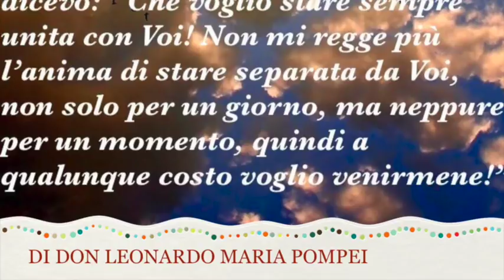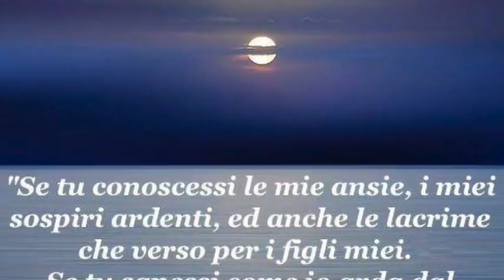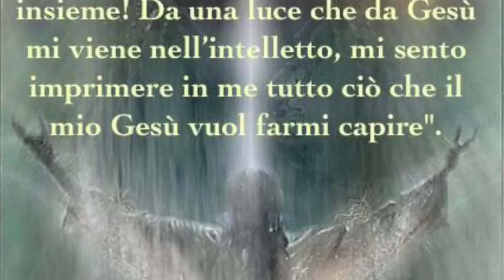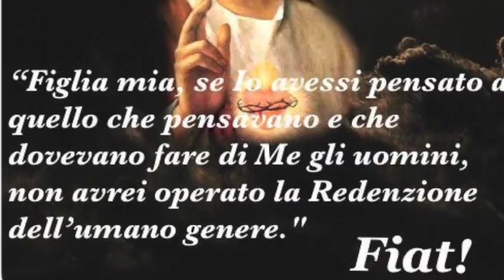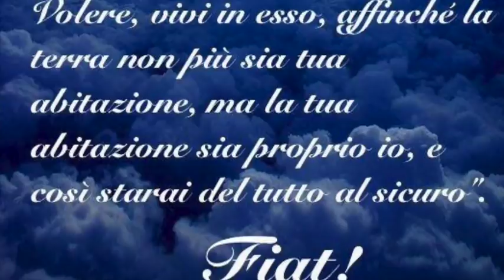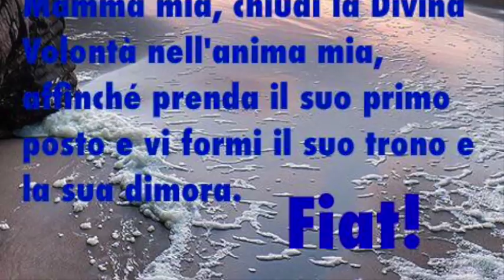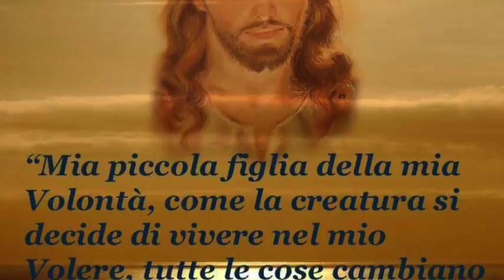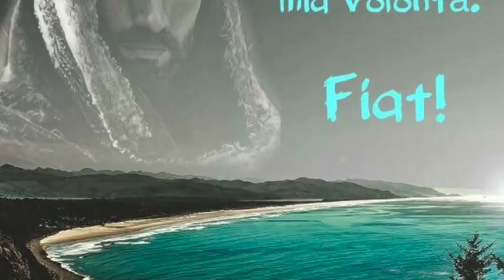La fede è Dio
Il valore e l'importanza dell'obbedienza. Casi in cui è necessaria la direzione spirituale. L'esercizio della Divina Presenza. "La fede è Dio": per mezzo di questa virtù si impara a vedere Dio in tutto ciò che succede e, attraverso di essa, la vita Divina e le virtù divine vengono trasferite in noi. Libro di cielo volume 2, capitolo 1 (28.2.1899), prima parte, 11 Novembre 2017